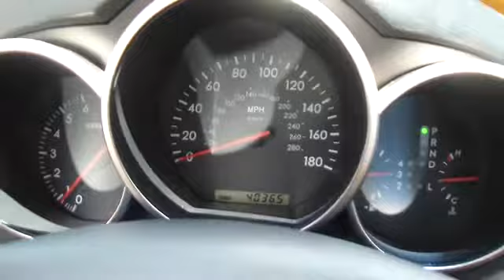2002 Lexus SC 430 used, Long Island, Huntington, East Northport, Plainview, NY AU4284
2002 Lexus SC 430 430 - Stock#: AU4284 - VIN#: JTHFN48Y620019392

363 E. Jericho Turnpike

CLEAN CARFAX, Dealer Serviced!!, NAVIGATION, and ONE OWNER!!. Lots of Luxury! Indulge your senses! Confused about which vehicle to buy? Well look no further than this wonderful 2002 Lexus SC. J.D. Power has named the 2002 SC as the highest ranked in Overall Performance and Design in its class. Zooooooom! A powerful machine right here. You gotta drive it! It's unbelievable how it moves you. really!